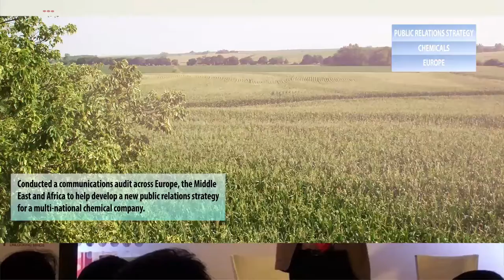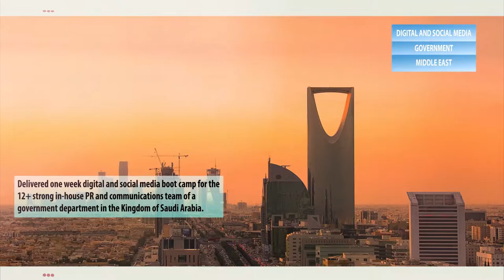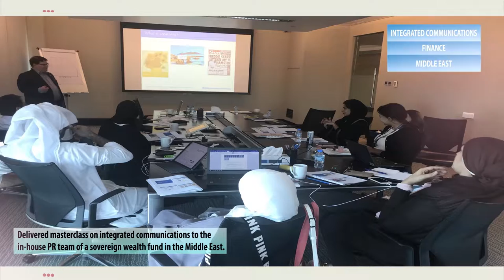Stuart Bruce Associates cases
Stuart Bruce Associates is an international agile management consultancy to help you modernise your public relations and communications. We are trusted to help corporations and governments around the globe with public relations strategy, digital innovation and engagement, public affairs and corporate communications. This is some of our work.